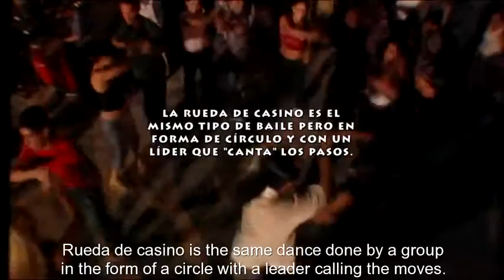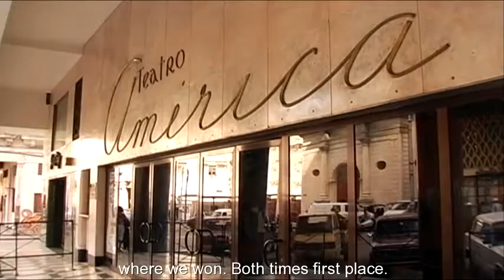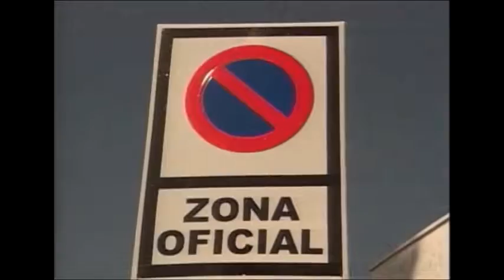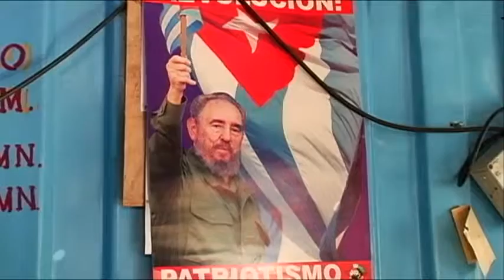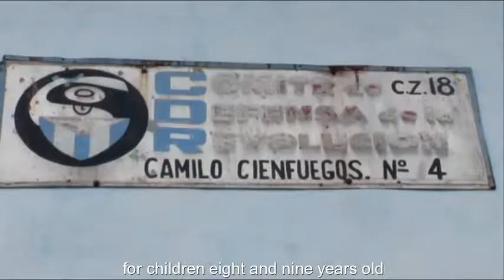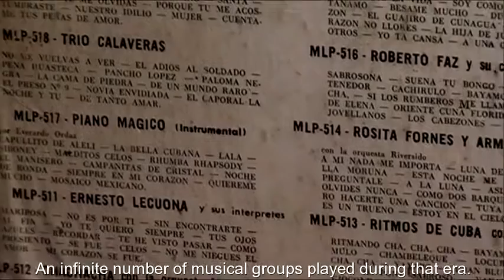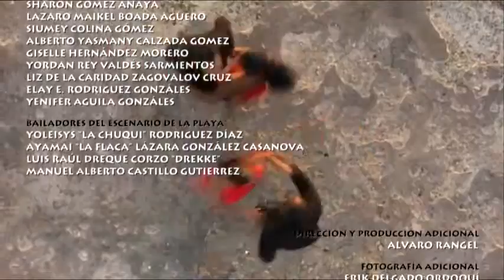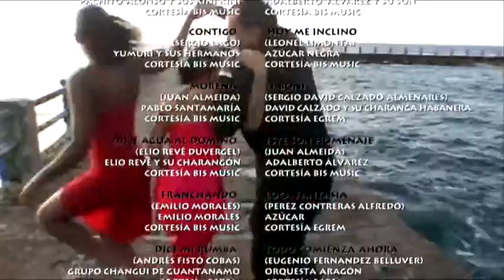La Salsa Cubana full length film 854x480 MP4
Salsa Dancing Lessons in Newark's NJ Ironbound, Harrison & New Jersey.

Classes for all types of Latin dance.  Learn how to dance Salsa Mambo on 2 New York Style, styling, cumbia, cha cha, bachata and much more.

Aprende a bailar hoy.

We also have classes for children and teens, sweet 16, Quinceanera, wedding dance rehearsals and choreography for all occasions.

Join the fun and see why the world is going salsa crazy.

http:SalsaLessonsNewarkNJ.com

Also, checkout our new website for the latest salsa news

Serving:  Kearny, North Arlington, Belleville, Jersey City, Bergen County, Hudson County, Union County, Passaic County and the Garden State.